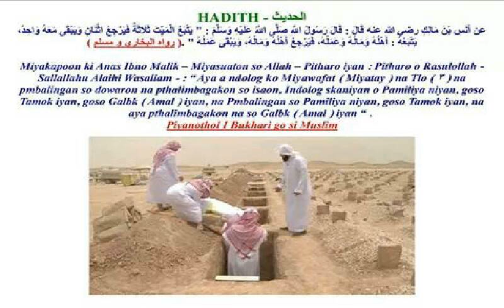So Kapatay by: Muhammad Sultan